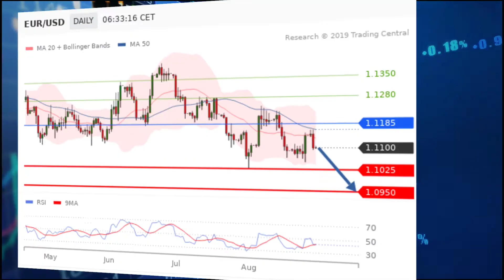EUR/USD: Germany continues to disappoint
Yesterday, the August German IFO Business Climate Index fell to 94.3.
It was expected at 95.10, from 95.8 in July, facing a fifth straight decline.
Today, final readings of 2Q GDP is expected at -0.1%.